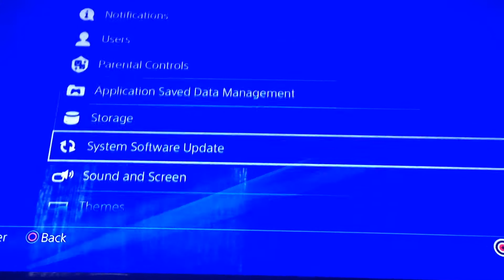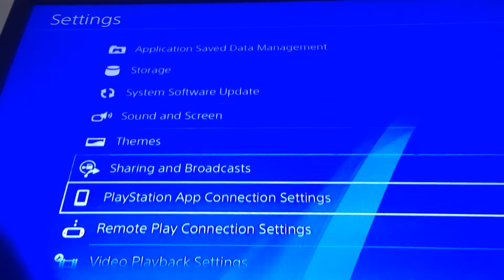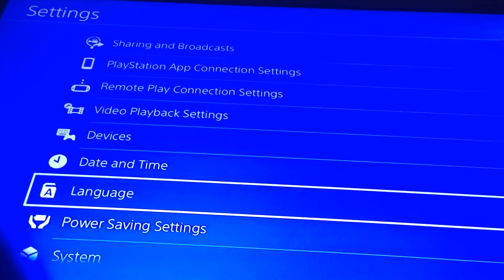How To Get Free PS4 Games (NEVER PATCHED)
Guys this is totally insane this will never get patched guys. It only works with PS4 but Xbox glitches are soon.